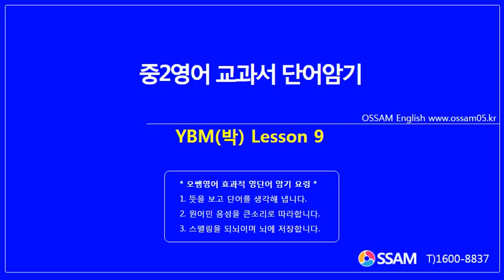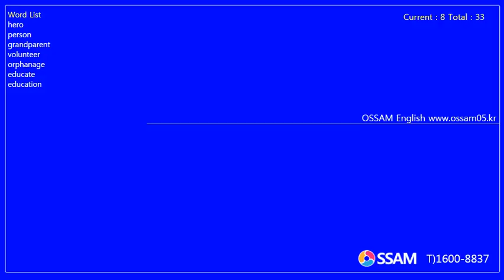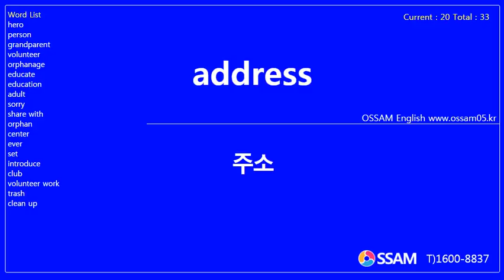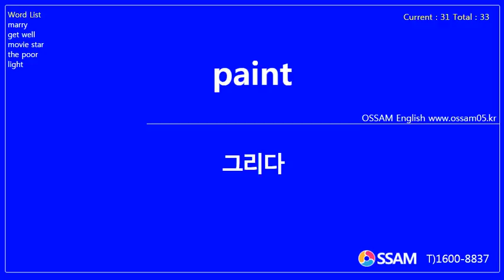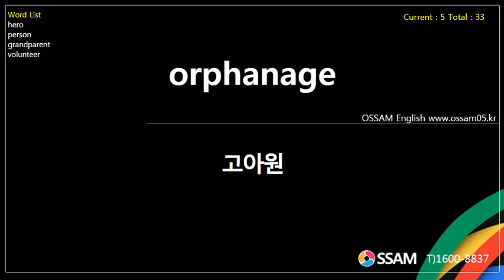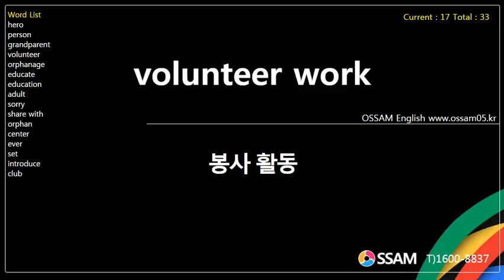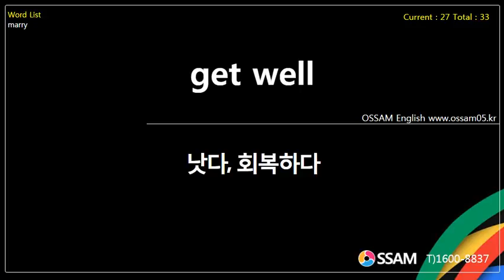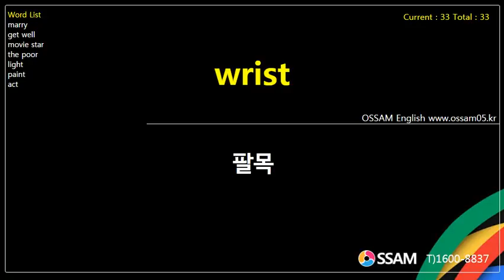중2영어 교과서 단어암기 YBM(박) Lesson 9